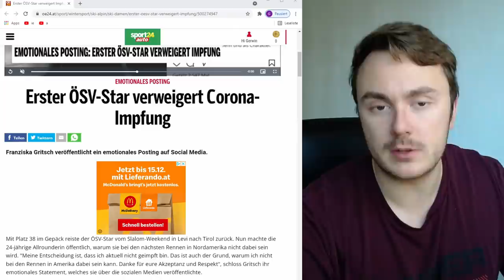Was ist hier eigentlich los? Mediale SCHAUPROZESSE VON UNGEIMP*TEN!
Wohin verirren wir uns hier eigentlich als Gesellschaft?